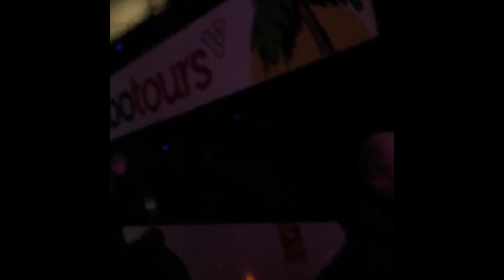ONTHAAL SPELERS PEC NA WINST OP CAMBUUR